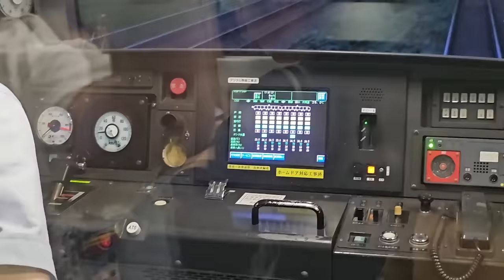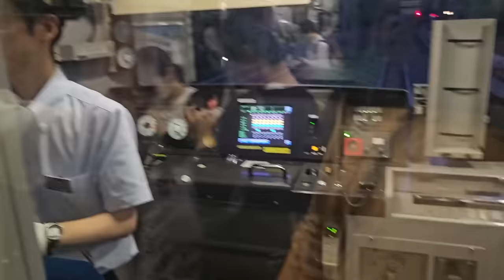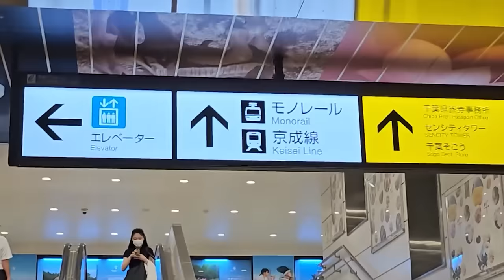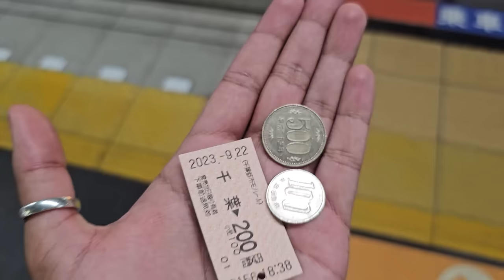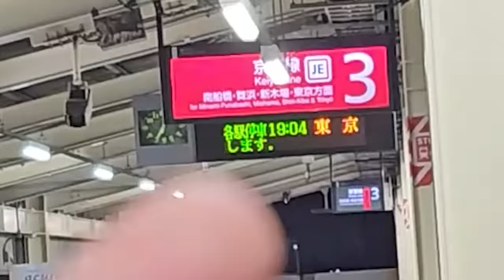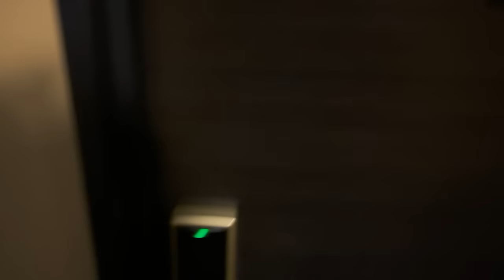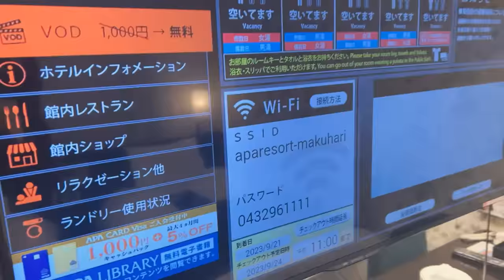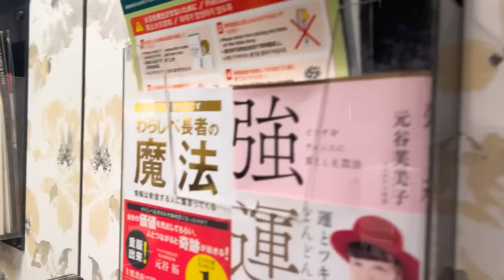TRAVELING TO JAPAN FOR THE FIRST TIME | DAY 1 VLOG 🇯🇵❤️🇮🇳